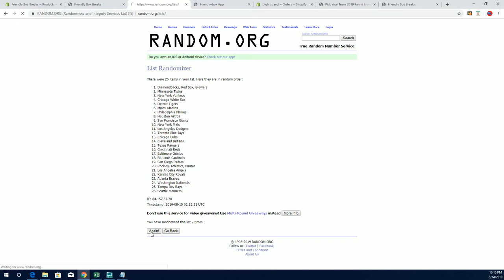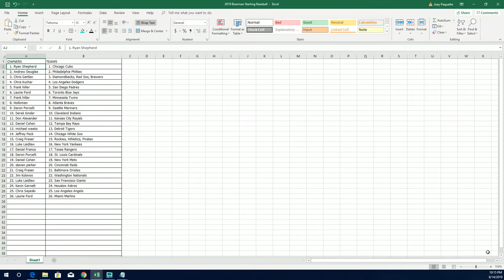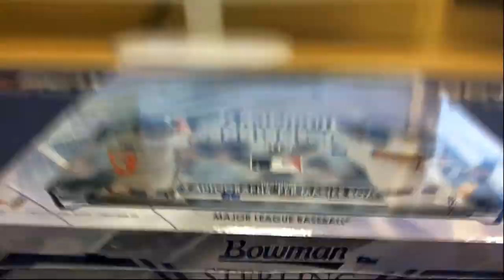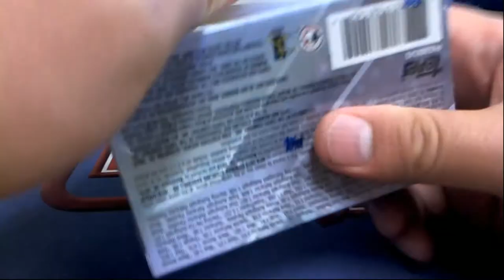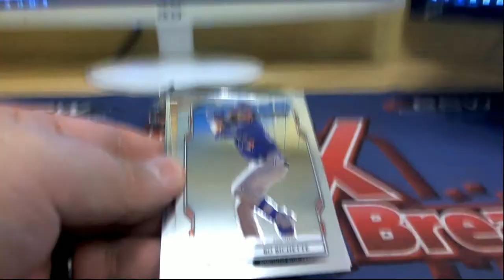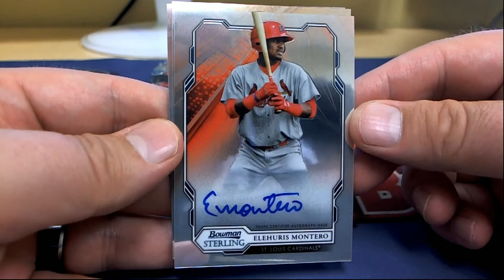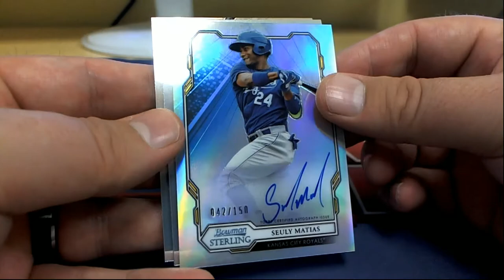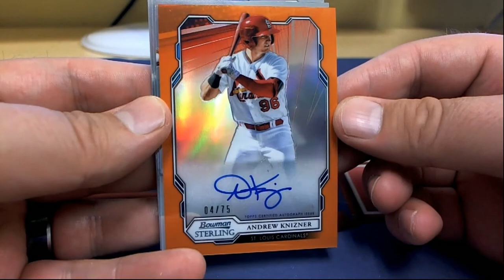2019 Bowman Sterling Baseball Hobby ID 19STERLINGBB102